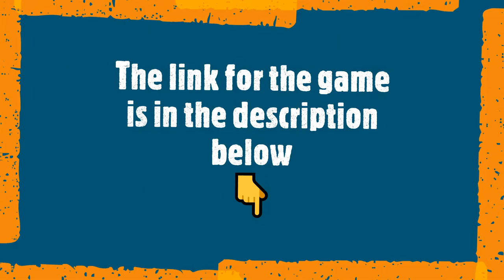Asphalt 8 Airborne - Game Review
In this video we will take a review of the game = Asphalt 8 Airborne.
It is a great game for racing fans and car enthusiasts.